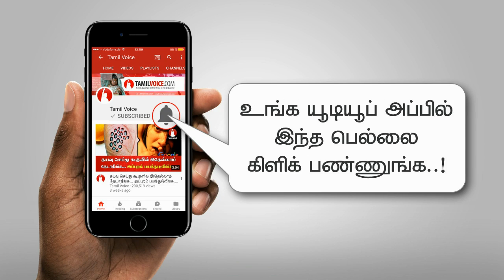35 ஆயிரம் அடி உயர பறந்த விமானத்தில் பிறந்த குழந்தை.. பிறந்த நிமிடத்தில் அடித்தது ஜாக்பாட்!!!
First Baby born on Jet Airways plane gets free pass For life time
35 ஆயிரம் அடி உயர பறந்த விமானத்தில் பிறந்த குழந்தை.. பிறந்த நிமிடத்தில் அடித்தது ஜாக்பாட்!!!